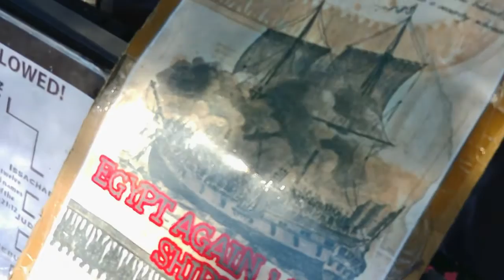Hood OG's Seeking answers ;But "NOT" according to KNOWLEDGE!!